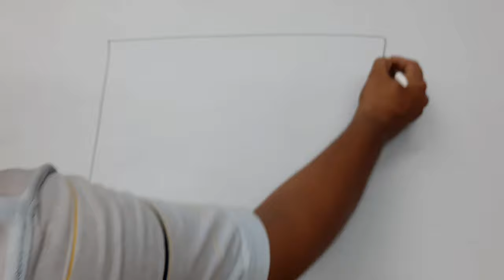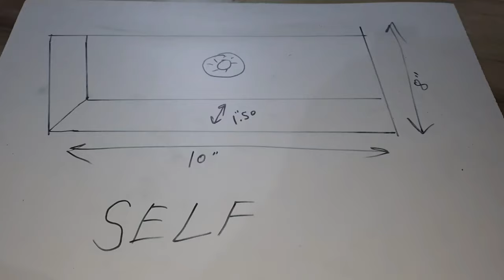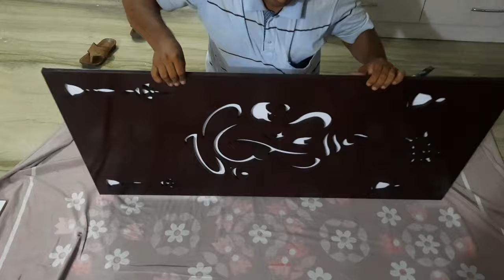How To Build Beautiful Wardrobe Size 96"×102"×22" At Home In 5 Days|Wardrobe(अलमारी)कैसे बनाएं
Dear freinds,
इस वीडियो में आपको फुल अलमारी बनाकर दिखाइए जिस का साइज 102"×96"×22" है.यह अलमारी मैंने 3 दिन में बनाई है
आप यह अलमारी कैसी लगी यह पीवीसी शीट में बनाई गई है

Super woodwork
7*4 wardrobes glasses door design.
PVC furniture.
furniture
wardrobe
kitchen
table
letest bed
wood turning
kitchen furniture
furniture accesseries
furniture machine work
Super woodwork
woodwork
woodworking